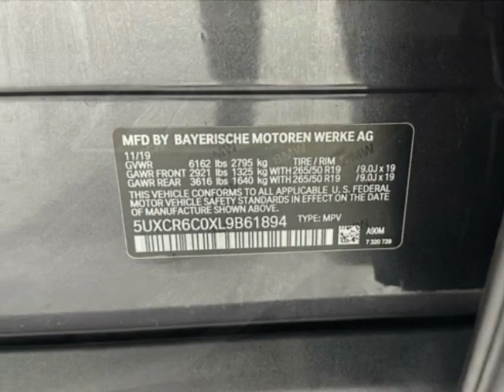2020 BMW X5 - Jersey City, NJ